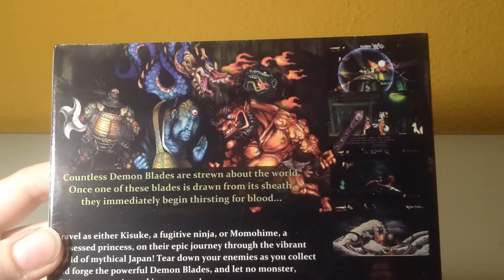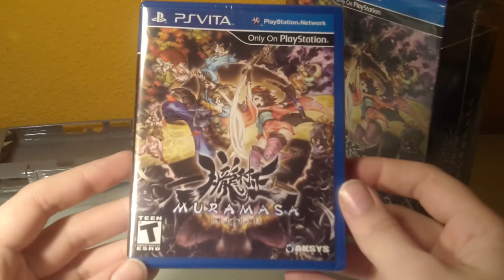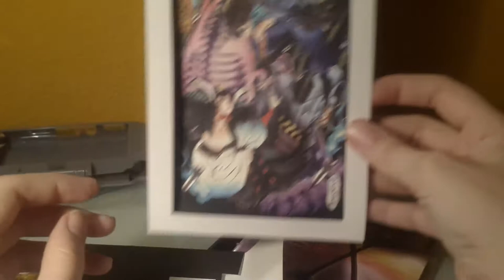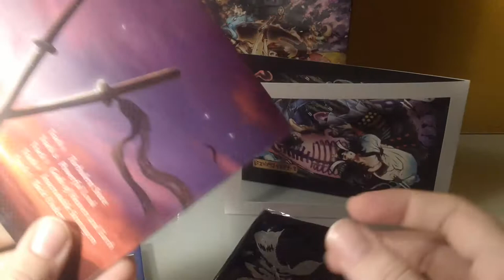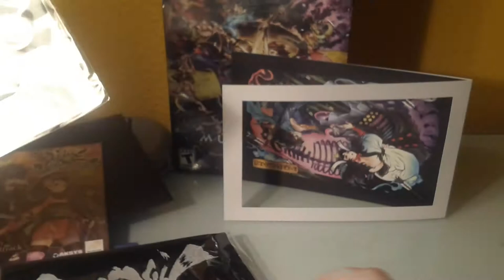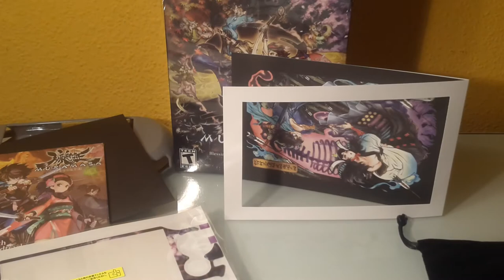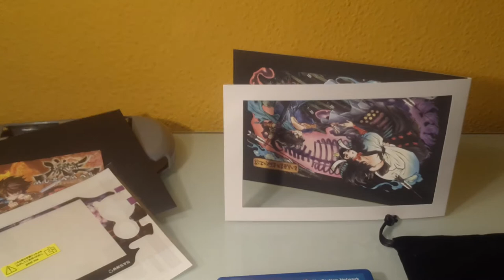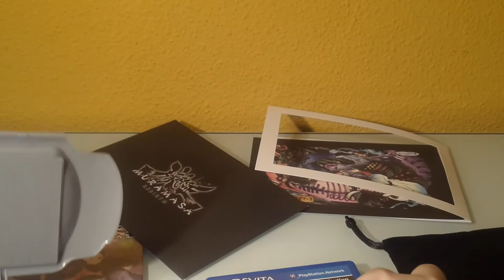[Unboxing] Muramasa Rebirth Blessing of Amitabha Collector Edition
Uff, estaba haciendo el video y no me salia na xD
En breve subo video de los primeros minutos offscreen

Os dejo el enlace del unbox de una de las figuras del juego